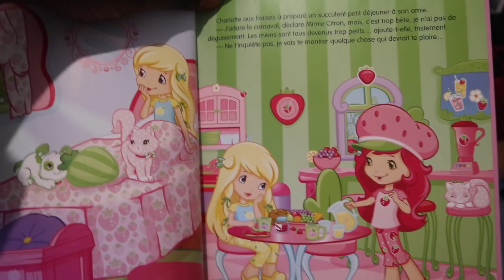MA NOUVELLE VIE DE MAMAN CÉLIBATAIRE ... 👩‍👧‍👦